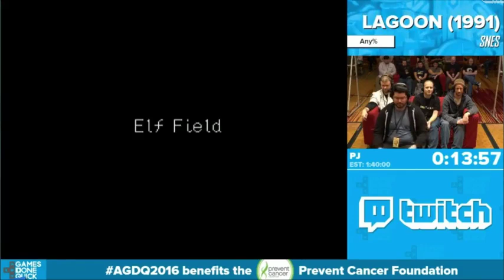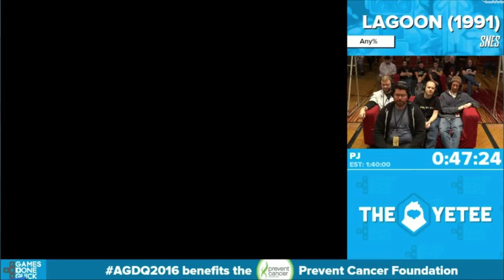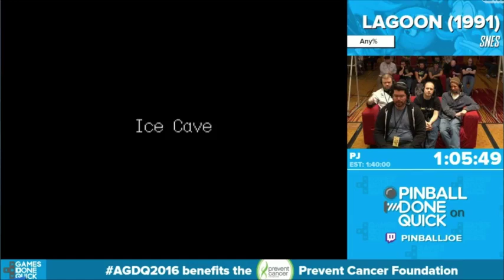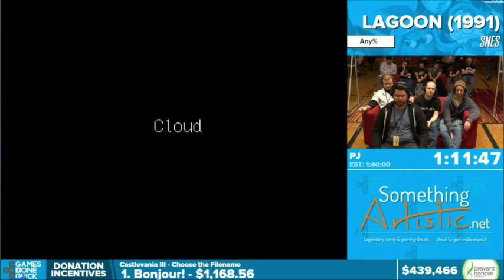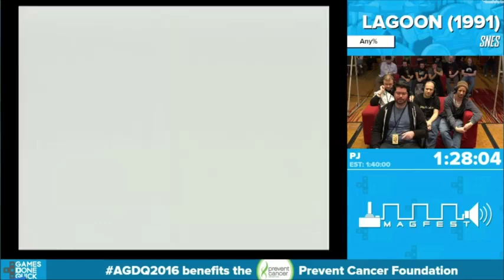AGDQ 2016 [FR] : Lagoon (Kanon)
Restream Fr de l'agdq 2016 marathon speedrun dont le but est de reverser un max de pognon auprès de la prevent cancer foundation .
Commentaire:
Kanon
Runner :
PJ